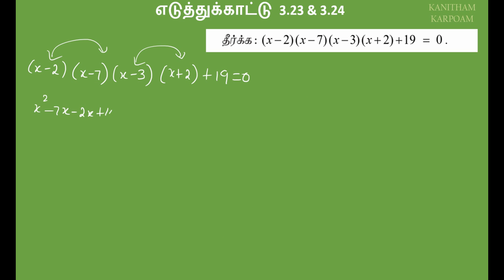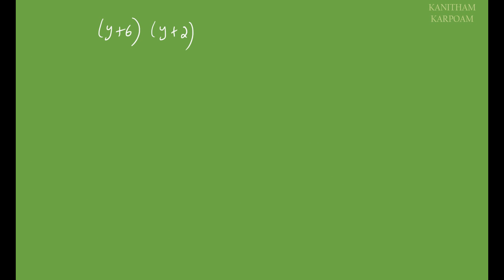12th Maths Tamil Medium Example 3.23 & 3.24